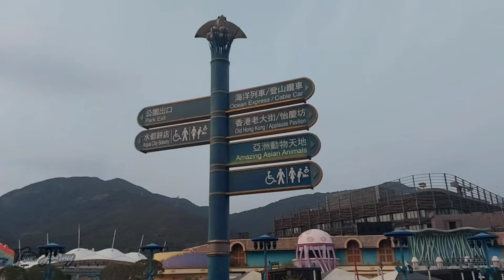CanTiknya TAMAN OCEAN PARK BiKin GA Mau PuLang // WISATA PULANG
Ga ada habisnya main di ocean park sampai Enggan pulang saking asyiknya.